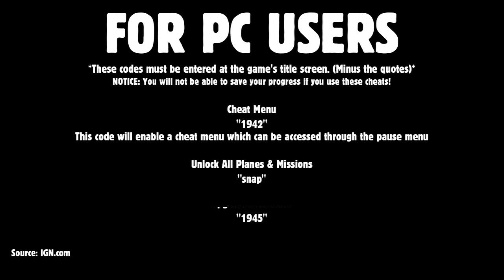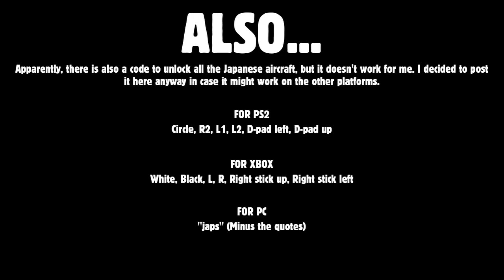Fun With Cheats | Heroes of the Pacific